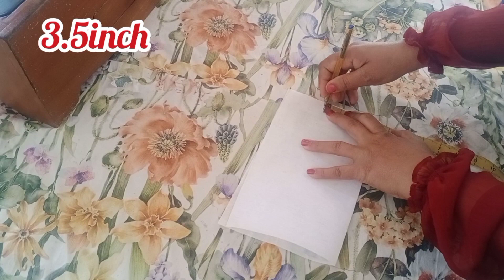Beautiful Neck Design cutting and stitching // neck design with cutwork 2023 // kurti neck design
Beautiful Neck Design cutting and stitching // neck design with cutwork 2023 // kurti neck design //ksc